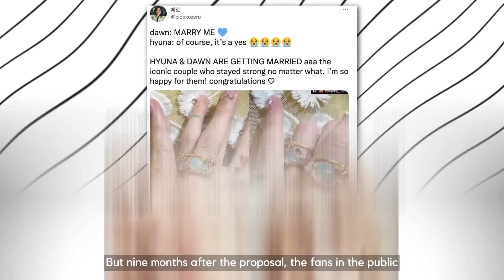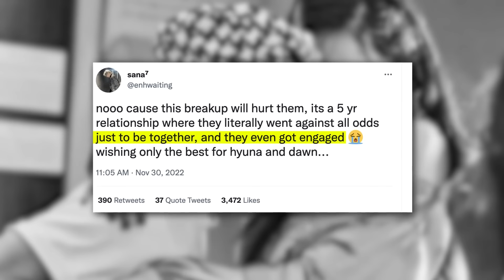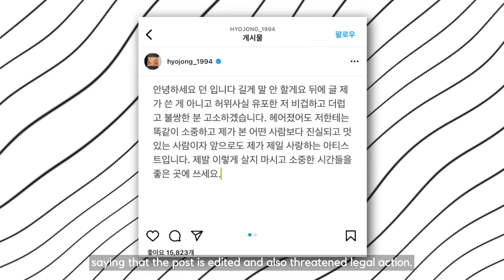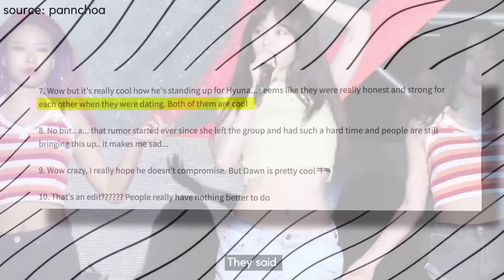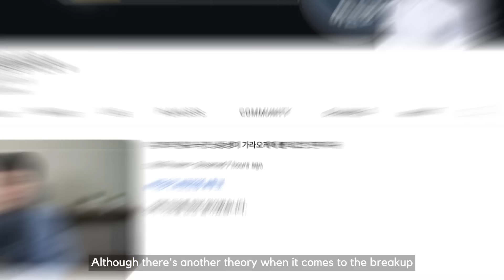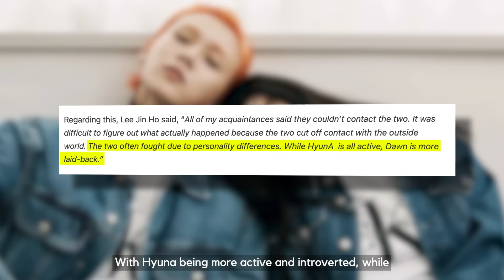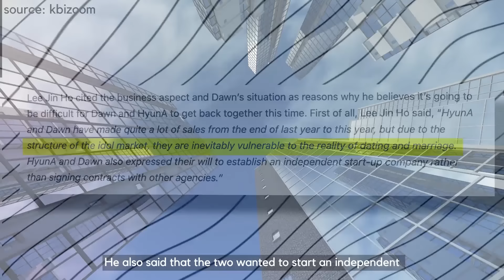What Really Happened Between HyunA and Dawn!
hyuna and dawn were the IT couple in kpop. after all those kpop rumors about dawn and hyuna breaking up, we are about to reveal what really happened between hyuna and dawn! subscribe to kookielit for more kpop news and videos.